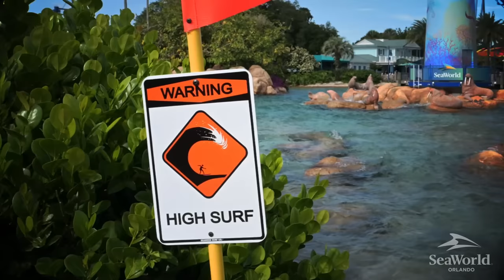Pipeline: The Surf Coaster - NOW OPEN | SeaWorld Orlando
SeaWorld Orlando's Seventh Coaster is NOW OPEN! This first-of-its kind Surf Coaster allows riders to move with the waves on every turn.

About SeaWorld Orlando’s Theme Parks:
SeaWorld, Aquatica, and Discovery Cove are marine-based theme parks located in Orlando, Florida. The family-friendly parks offer a variety of activities, ranging from inspiring animal encounters to roller coasters, all providing experiences that matter to each of our guests. SeaWorld has some of the best rides in Florida, amazing animal shows, and live entertainment. Plus, SeaWorld is one of the leading marine animal rescue organizations in the world, having rescued more than 40,000 animals in 50+ years. At Discovery Cove, guests can snorkel, swim with dolphins, and feed tropical birds. Aquatica has relaxing rivers, wave pools, and thrilling water slides. A common bond between the parks is their commitment and dedication to marine conservation and guest education.